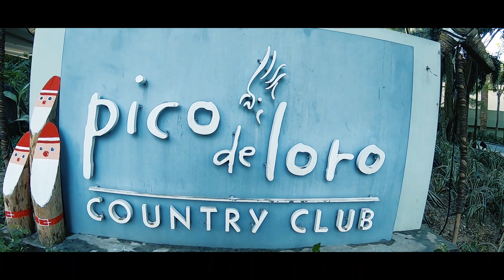Batangas 2k20 (cinematic)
Song
Just For A Moment
Artist
Gryffin
UMG (on behalf of Darkroom); LatinAutor - Warner Chappell, LatinAutor - SonyATV, Sony ATV Publishing, ASCAP, BMI - Broadcast Music Inc., CMRRA, UNIAO BRASILEIRA DE EDITORAS DE MUSICA - UBEM, LatinAutor, and 11 Music Rights Societies